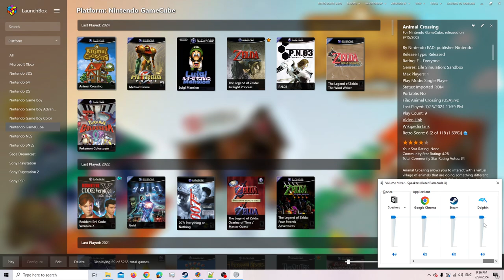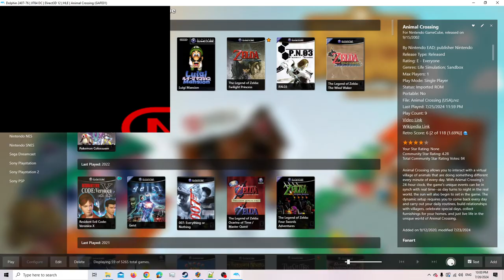Animal Crossing [RA] - Episode 1.2 - Day 1 [NC]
Difficulty: Default
Default Fruit Tree: Apple
House Upgrades: [0/??]
Characters: [1/4]
* Meiki (Main)
* Ganon (Alt) [(Coming Soon)]
* Link (Alt) [(Coming Soon)]
* Zelda (Alt) [(Coming Soon)]

[Collectables]

Total Items [36/1.476]
Clothes [11/247]
Furniture [14/601]
K.K Songs [0/55]
Carpets [2/67]
Wallpapers [2/67]
Umbrellas [1/56]
Tools [1/8]
Stationairies (Notes/Paper) [2/64]
Fishes [0/40]
Bugs [0/40]
Fossils [0/25]
Paintings [0/15]
Gyriods [3/127]

[Fruit Collectables]

Fruits [1/6]
* Apple [(Defaut)]
* Coconut [(GBA Island)]
* Cherry
* Orange
* Peach
* Pear

[Daily Collectables]

Shiny Spots (Total): [0]
* Meiki (Meikitamemo) = [0]
* Ganon = [0]
* Link = [0]
* Zelda = [0]

Bells Rocks (Total): [1]
* Meiki (Meikitamemo) = [1]
* Ganon = [0]
* Link = [0]
* Zelda = [0]

Fossils & Gyriods = [0]
[Youtube Chapters]

0:00 - [YouTube Chapters]
0:02 - 0:36 [Game Bootup]
0:37 - 2:26 [Gameplay: Hylia]
2:27 - 3:06 [Selling Stuff] [+1.926 Bells]
3:08 - [Tools: Shovel] [-500 Bells]
3:10 - 4:27 [Gameplay: Hylia]
4:28 - 4:50 [Selling Stuff] [+1.780 Bells]
4:51 - 6:25 [Gameplay: Hylia]
6:27 - [1/6] Daily Fossils Spots] [(Fossil)]
6:29 - 7:03 [Gameplay: Hylia]
7:05 - [2/6] Daily Fossils Spots] [(Fossil)]
7:07 - 8:32 [Gameplay: Hylia]
8:33 - 8:53 [Selling Stuff] [+1.200 Bells]
8:54 - 9:31 [Buying Stuff] [-2.420 Bells]
9:33 - [Wallpaper: Gold Screen Wall] [2/67]
9:35 - 9:48 [Buying Stuff] [-3.410] Bells]
9:50 - [Carpets: Opulent Rug]
9:52 - 14:23 [Gameplay: Hylia]
14:25 - [3/6] Daily Fossils Spots] [(Fossil)]
14:27 - 18:15 [Gameplay: Hylia]
18:17 - [4/6] Daily Fossils Spots] [(Gyriods)]
18:19 - [Squat Nebuloid] [1/127]
18:21 - 19:18 [Gameplay: Hylia]
19:20 - [5/6] Daily Fossils Spots] [(Gyriods)]
19:22 - [Tall Sproid] [2/127]
19:24 - 20:26 [Gameplay: Hylia]
20:27 - 20:55 [Selling Stuff] [+3.573 Bells]
20:56 - 21:10 [Gameplay: Hylia]
21:11 - 21:15 [Buying Stuff] [-2.180] Bells]
21:17 - [Furniture: Classic Clock] [12/601]
21:19 - 21:45 [Buying Stuff] [-380 Bells]
21:47 - [Clothes: Purple Tie-Dye] [9/247]
21:49 - 22:00 [Buying Stuff] [-290 Bells]
22:02 - [Umbrella: Gingham Parasol] [1/56]
22:04 - 22:26 [Gameplay: Hylia]
22:27 - 25:36 [Gameplay: Organizing House] [(Skip-able)]
25:37 - 26:08 [Gameplay: Hylia]
26:09 - 26:34 [Selling Stuff] [+1.240 Bells]
26:35 - 28:28 [Gameplay: Hylia]
28:30 - [6/6] Daily Fossils Spots] [(Fossil)]
28:32 - 30:54 [Gameplay: Hylia]
30:55 - 31:21 [Selling Stuff] [+1.790 Bells]
31:22 - 35:34 [Gameplay: Hylia]
35:35 - 36:01 [Selling Stuff] [+2.600 Bells]
36:02 - 38:53 [Gameplay: Hylia]
38:55 - [1/??] 1k Bells Trees] [(50% Success Rate)]
38:57 - 39:20 [Gameplay: Hylia]
39:22 - [7/6] Daily Fossils Spots] [(Fossil)]
39:24 - 40:29 [Gameplay: Hylia]
40:31 - [Furniture: Lawn Chair] [13/601]
40:33 - 41:15 [Gameplay: Hylia]
41:17 - [+3.300 Bells] [(Bells Rock)]
41:19 - 42:30 [Gameplay: Hylia]
42:32 - [Furniture: Pear Wardrobe] [14/601]
42:34 - 42:59 [Gameplay: Hylia]
43:01 - [8/6] Daily Fossils Spots] [(Gyriods)]
43:03 - [Mini Buzzoid] [3/127]
43:05 - 46:05 [Gameplay: Hylia]
46:06 - 46:34 [Selling Stuff] [+2.123 Bells]
46:35 - 54:11 [Gameplay: Hylia]
54:12 - 1:00:42 [Gameplay: Island Island] [XD]
1:00:44 - [Gameplay: Hylia]
1:00:46 - 1:02:16 [BRB] [(Skip-able)] [Check Notes]
1:02:17 - 1:04:17 [Gameplay: Hylia]
1:04:18 - 1:06:16 [Rebooting Game] [Check Notes]
1:06:17 - 1:06:51 [Gameplay: Hylia]
1:06:52 - 1:10:20 [Gameplay: Planting Coconut Trees] [(Skip-able)]
1:10:21 - 1:10:58 [Gameplay: Hylia]
1:10:59 - 1:11:58 [Selling Stuff] [+1.500 Bells]
1:11:59 - 1:13:41 [Gameplay: Hylia]
1:13:43 - [+755 Bells] [(Delivery Reward)]
1:13:45 - 1:16:47 [Gameplay: Hylia]
1:16:48 - 1:17:13 [Selling Stuff] [+1.180 Bells]
1:17:14 - 1:19:48 [Gameplay: Hylia]
1:19:49 - 1:20:22 [Gameplay: Island Island]
1:20:24 - [Clothes: Red Aloha Shirt] [10/247]
1:20:26 - [Gameplay: Island Island]
1:20:28 - [Clothes: Blue Aloha Shirt] [11/247]
1:20:30 - 1:24:32 [Gameplay: Island Island]
1:24:33 - 1:25:11 [Gameplay: Hylia]
1:25:12 - 1:25:37 [Selling Stuff] [+1.240 Bells]
1:25:38 - 1:28:10 [Gameplay: Hylia]
1:28:12 - [End of the Episode]
[Retro Achievements Progress Tracker]

Learn Feng Shui and Blame the Furniture: [14/601]
They Come in 4K: [2/67] [(Wallpapers)]
Top Fasionista: [11/247] [(Clothes)]
Umbrellas and Tools: [0/64] [(Umbrella's & Shovel , Axe , Rod , Net)]
A Whole New World: [2/67] [(Carpets)]
You've Got Mail: [3/64] [(Papers)]
Japanese Terracotta: [2/127] [(Gyriods)]
K.K. Complete Discography: [0/55] [(K.K Songs)]
Nook'n'Go: Convenience Store [17.075/25.000]